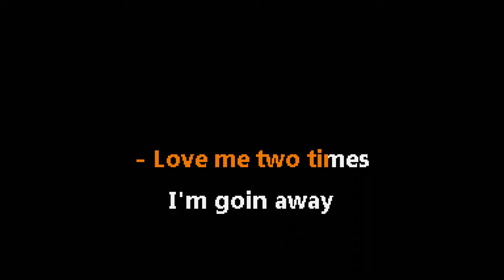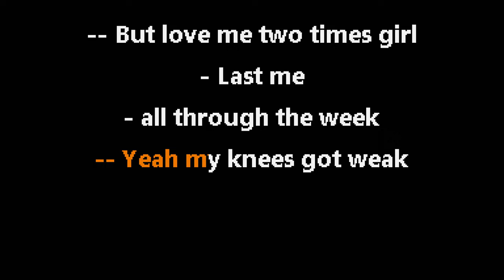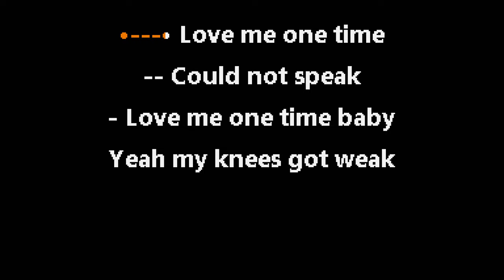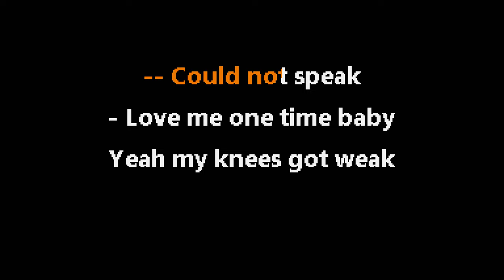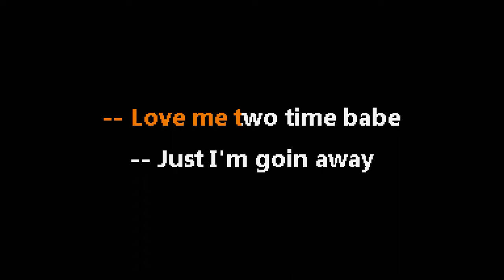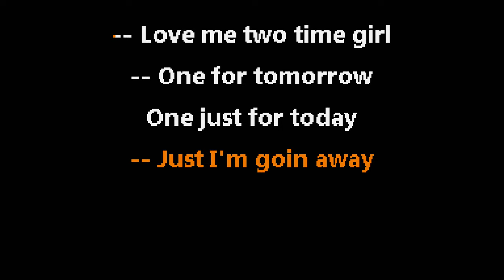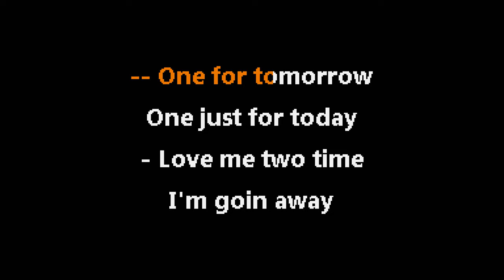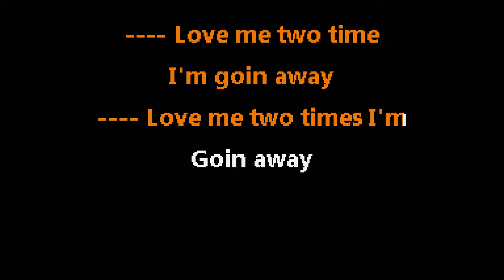The Doors • Love Me Two Times (CC) 🎤 [Karaoke] [Instrumental Lyrics]